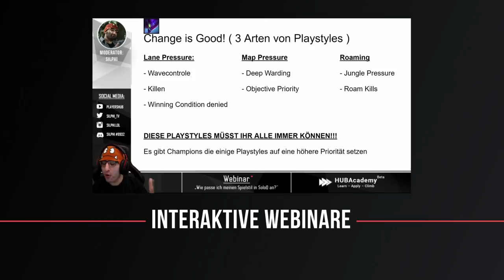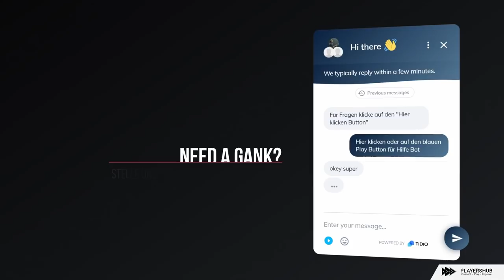DAS IST EINFACH INSTANT KARMA! | Stream-Highlight [edit. Gameplay]